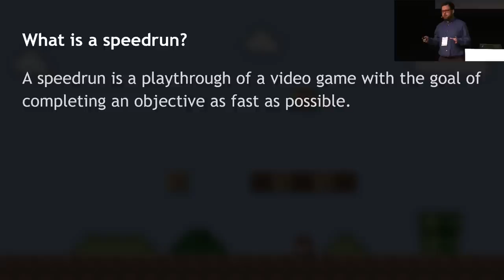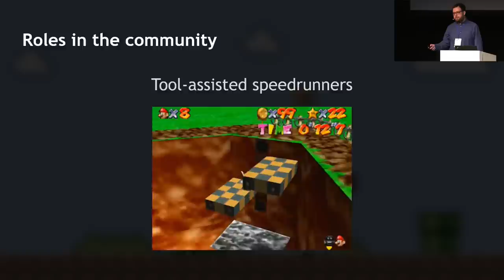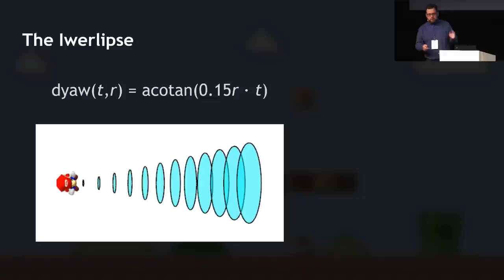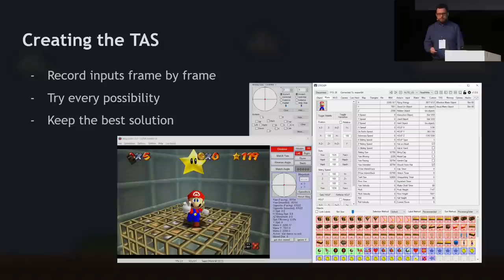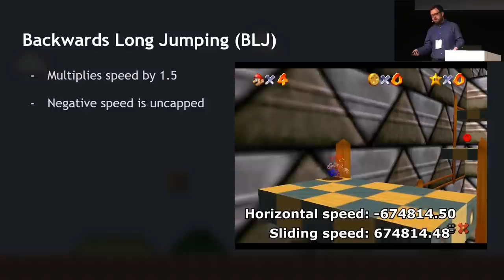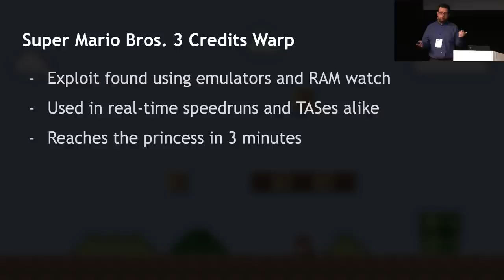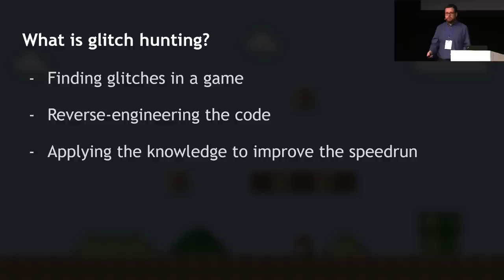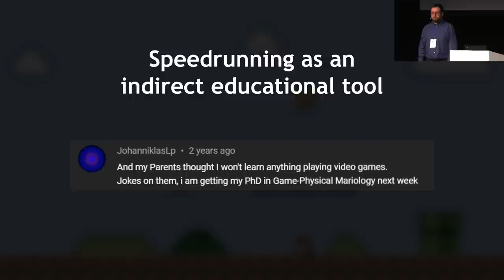Speedrunning as a gateway to scientific endeavours - Talk at Big Techday 22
Today I'm bringing you a bit of a different video! This is a talk I gave at the Big Techday 22 in Munich, on July 15th, 2022. Thank you to TNG Technology Consulting for having me there!

Chapters:
00:00 - Intro
02:13 - Overview
05:20 - Definition and history of speedrunning
10:52 - TAS: What they are and how to make them
26:18 - Brain Age TAS
28:42 - Super Mario 64 TAS
37:00 - Super Mario Bros. 3 TAS
41:53 - Arbitrary Code Execution
44:53 - Glitch hunting and the scientific method
48:42 - Speedrunning as a toy model of science
52:00 - Q&A